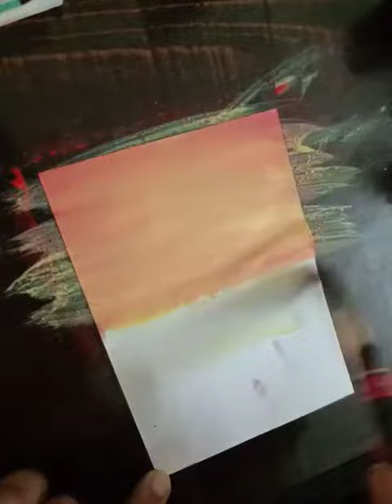Art work....#...class 7 # scenic beauty